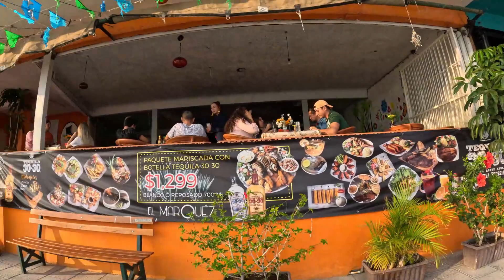Day Trip to Lake Chapala Mexico in May of 2023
In May of 2023, while we were on a 2 month trip around the Mexican states of Queretaro, Guanajuato, and Jalisco, and at this time in the midst of a two week stay in Guadalajara, we decided to check out a Day Trip to Lake Chapala, and the towns of Ajijic and Chapala.